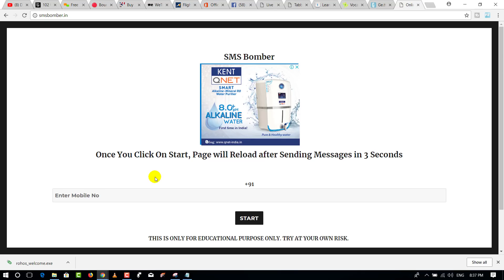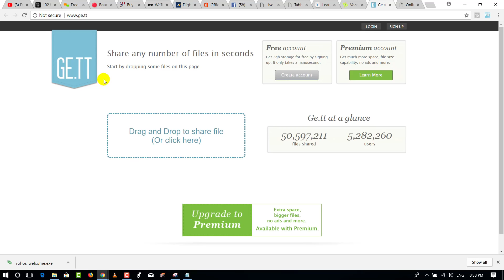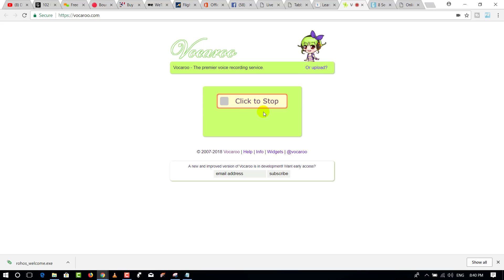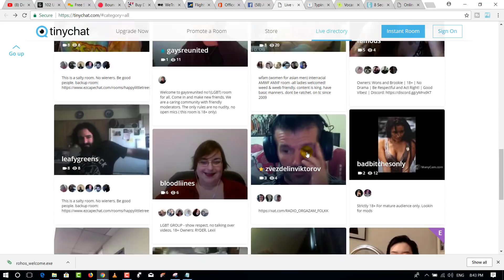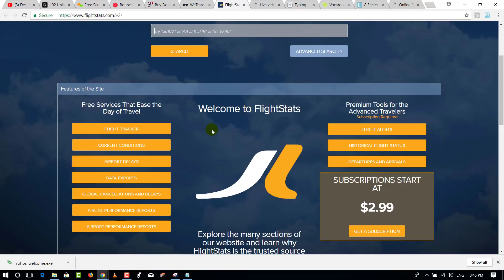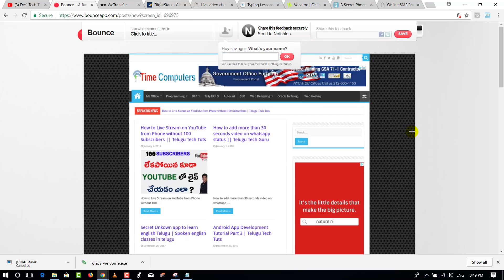Super cool websites Must Try || best websites || Telugu Tech Tuts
Super cool websites Must Try